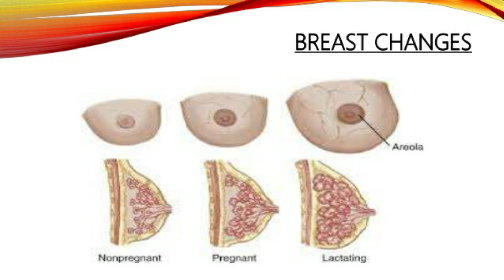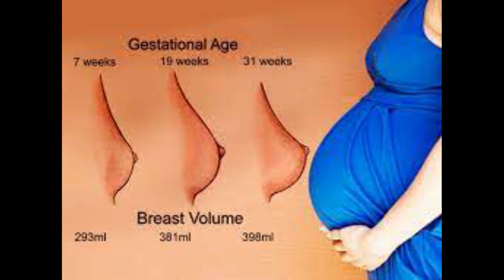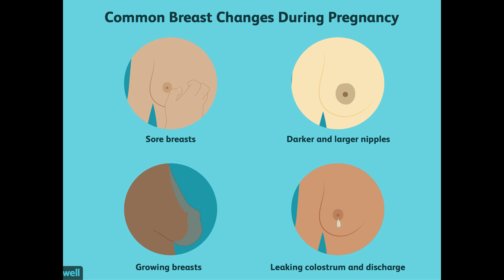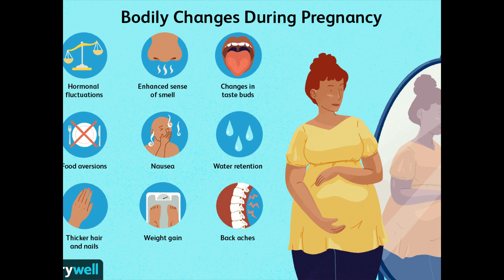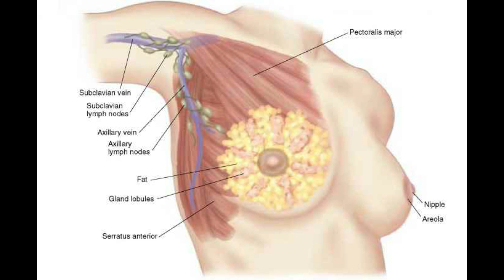8,9 இந்த மாதத்தில் கர்ப்பிணிகளுக்கு ஏற்படும் மாற்றங்கள்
கர்ப்ப காலத்தில் ஏற்படும் மார்பக மாற்றங்கள் ,
8,9 இந்த மாதத்தில் கர்ப்பிணிகளுக்கு ஏற்படும் மாற்றங்கள்,

types of nipples during pregnancy in tamil,
கர்ப்பகாலத்தில்ஏற்படும் மார்பகமாற்றங்கள்